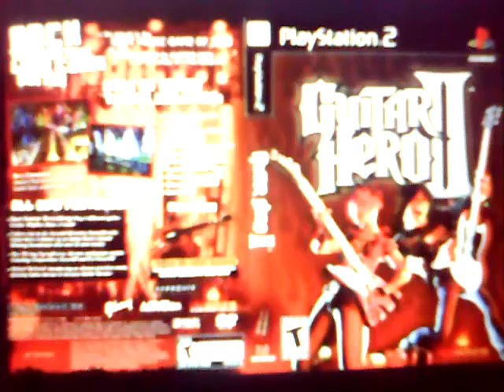Guitar Hero 2 (PS2) cover